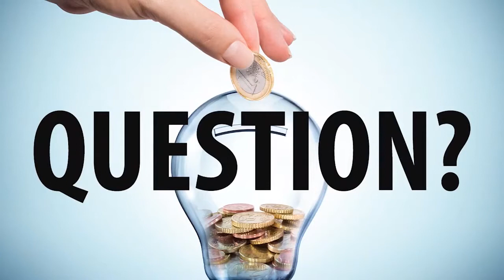HVAC Air Filter and Air Noise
Derek Cole is the General Manager of Simmons One Hour Heating & Air Conditioning®, an independently owned and operated franchise based in Laurinburg, North Carolina since 1953. He has been in the HVAC industry since 2001 and was named the Top 40 under 40 in the HVAC industry by the News magazine and featured in Entrepreneur Magazine Franchise Player Spotlight. Derek has also been seen on CBS, FOX, NBC, ABC, and Bloomberg Business sharing about One Hour Heating & Air Conditioning®.